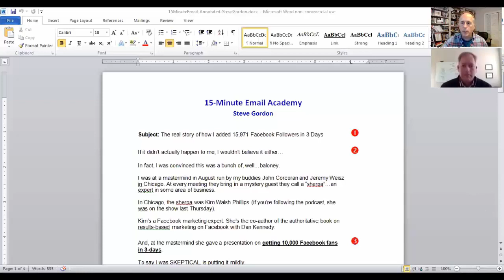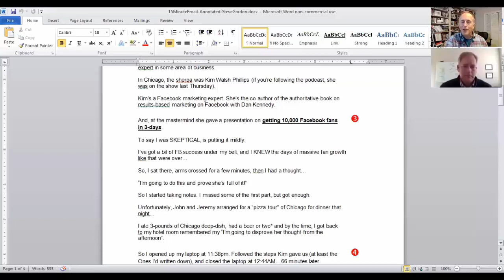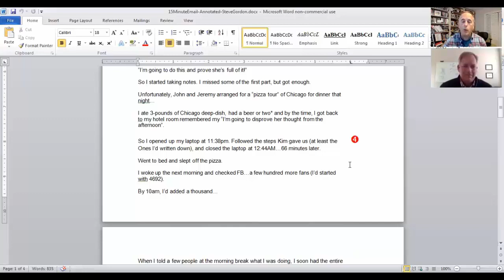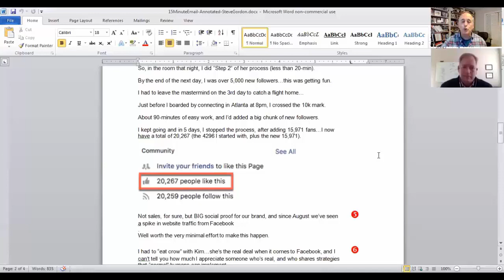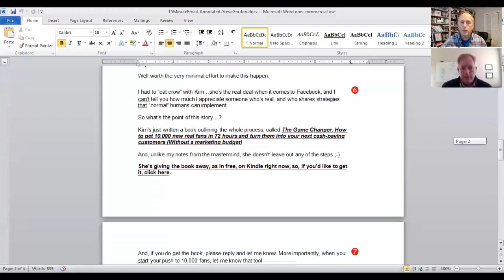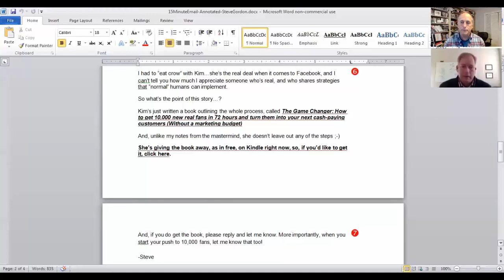15-Minute Email Academy - Bob Serling and Steve Gordon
Bob Serling interviews Steve Gordon about one of his top-performing emails